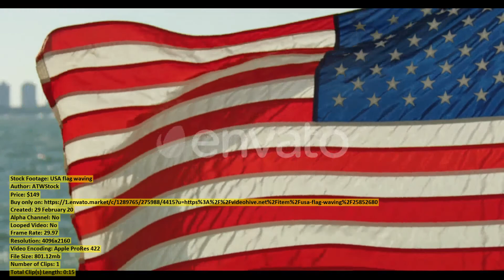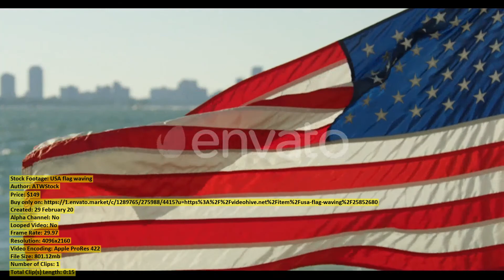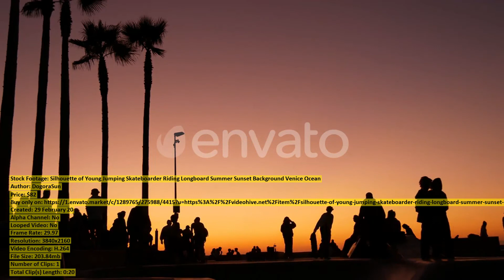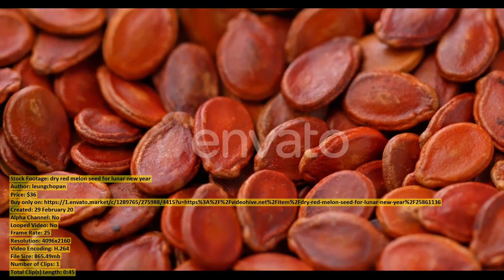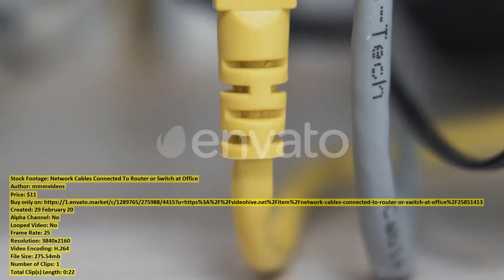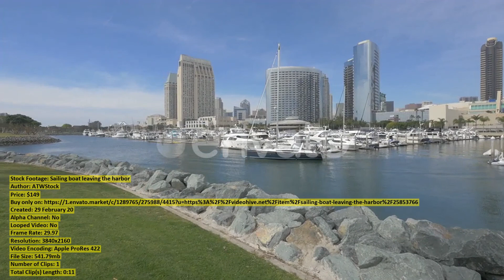Barber in Black Mask Styling | Stock Footage + Mega Pack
00:00 Barber in Black... item 25854255 - Download
00:18 Grand Canyon behind... item 25852661 - Download
00:45 Del Mar North... item 25850254 - Download
01:10 Pan right of... item 25852479 - Download
01:28 Aerial view of... item 25851319 - Download
01:48 Flag of Chicago... item 25852521 - Download
02:04 A modern building... item 25852896 - Download
02:16 Woman use of... item 25860975 - Download
02:31 Chicago River with... item 25852465 - Download
02:53 Shoreline of the... item 25851059 - Download
03:09 Young woman use... item 25862346 - Download
03:29 Aerial view of... item 25851092 - Download
03:47 USA flag waving... item 25852680 - Download
04:02 Harvester Machine... item 25860283 - Download
04:32 Top view of... item 25862392 - Download
04:55 San Diego coast... item 25853783 - Download
05:09 Auto Road Bridge... item 25859927 - Download
05:38 Aerial view of... item 25851155 - Download
05:58 Fashionable Girl in... item 25853399 - Download
06:10 Silhouette of Young... item 25853213 - Download
06:31 Aerial view of... item 25851322 - Download
06:46 Grand Canyon landscape... item 25852404 - Download
07:05 Boats on Lake... item 25852414 - Download
07:21 Deforestation Global Warming... item 25860276 - Download
07:47 Abandoned objects along... item 25852476 - Download
08:00 Building Tower Cranes... item 25851392 - Download
08:16 dry red melon... item 25861136 - Download
09:01 Teamwork Specialists Young... item 25855787 - Download
09:21 Aerial view of... item 25850968 - Download
09:42 Elderly Grandfather Grandfather... item 25854096 - Download
09:51 The Antelope Canyon... item 25852144 - Download
10:06 Aerial view of... item 25851338 - Download
10:20 Aerial view of... item 25851173 - Download
10:38 Aerial view of... item 25853538 - Download
10:48 Stack of dry... item 25862511 - Download
11:05 Aerial view of... item 25851224 - Download
11:20 Network Cables Connected... item 25851413 - Download
11:43 Aerial view of... item 25851076 - Download
11:54 Sailing boat leaving... item 25853766 - Download
12:06 Aerial view of... item 25851213 - Download